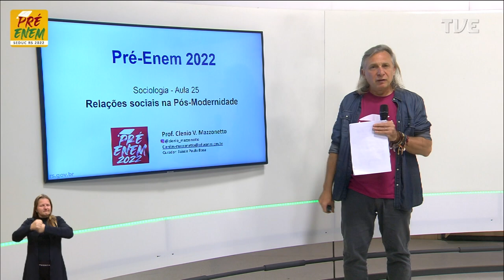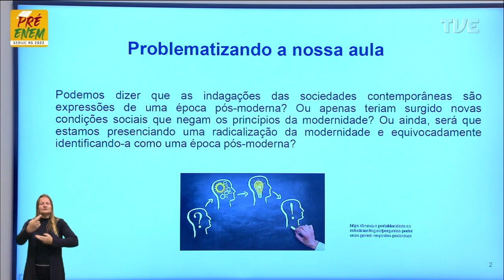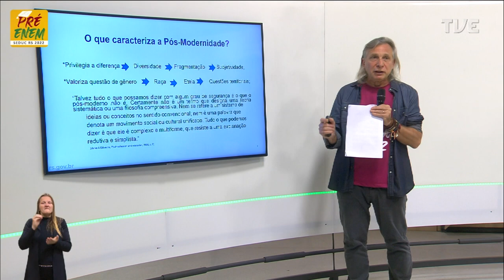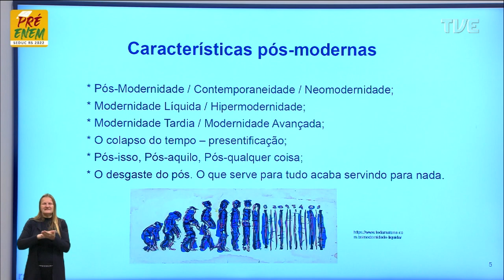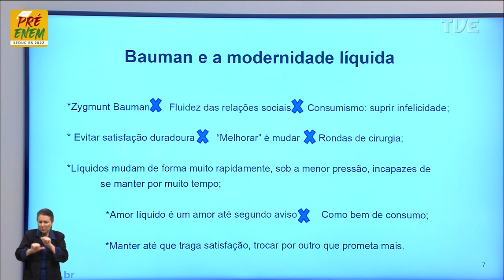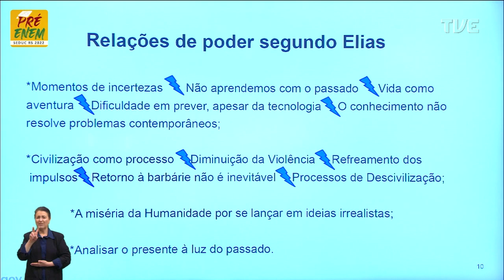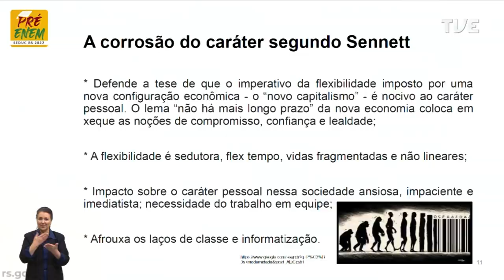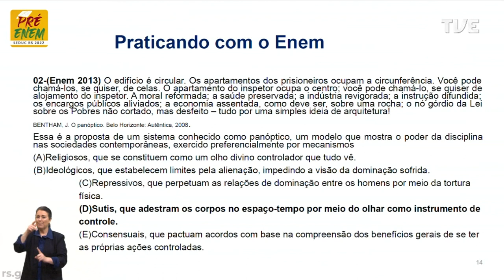Pré-Enem 2022 - Sociologia - Aula 25 - 21/10/2022